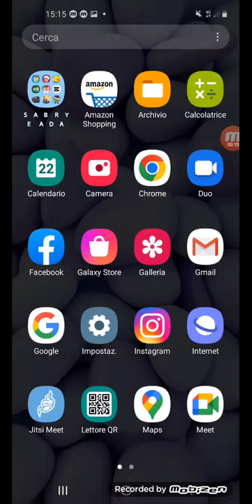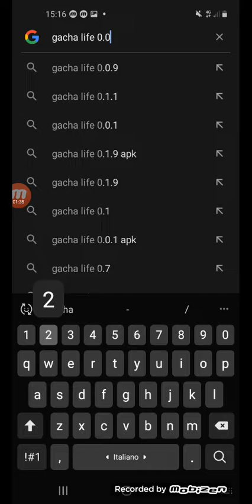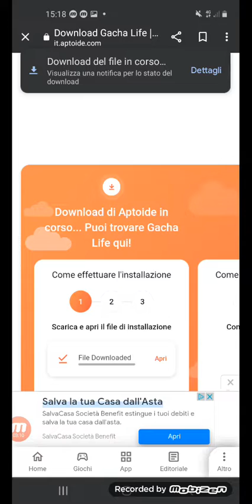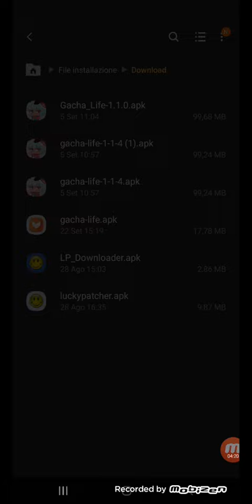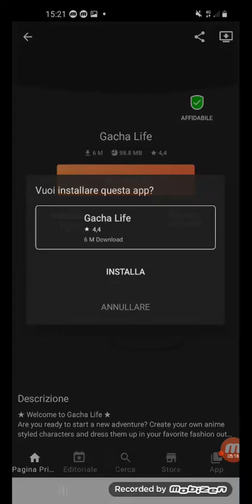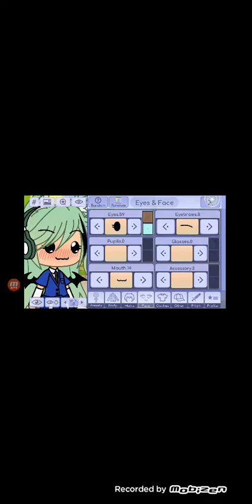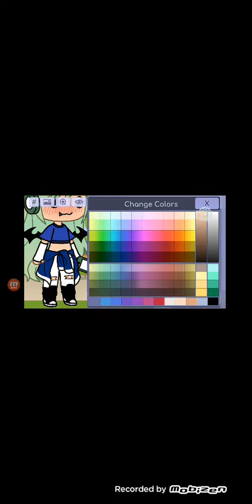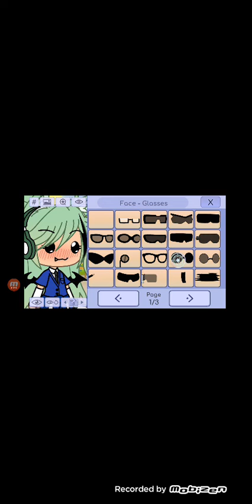come avere la vecchia versione di gacha life e come fare gli occhi stretti e la bocca larga